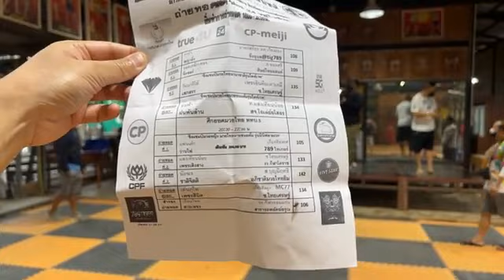เคโอ บุกตาชั่ง(23ธค64)